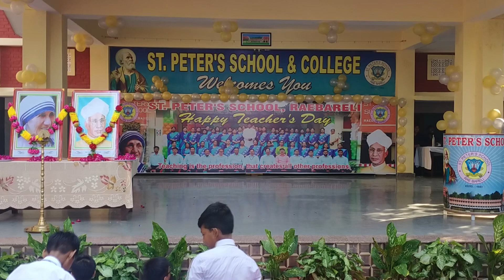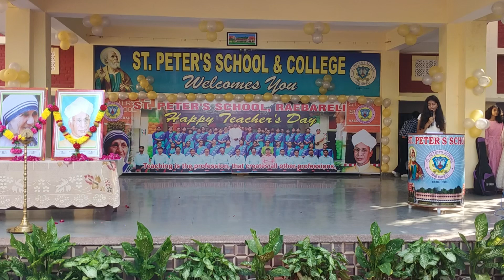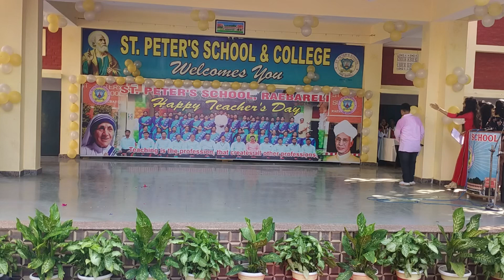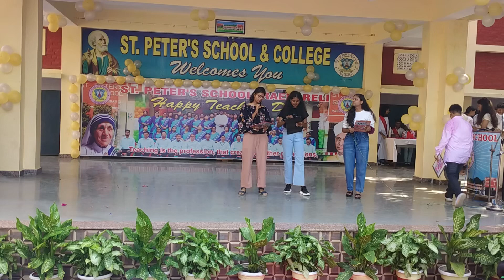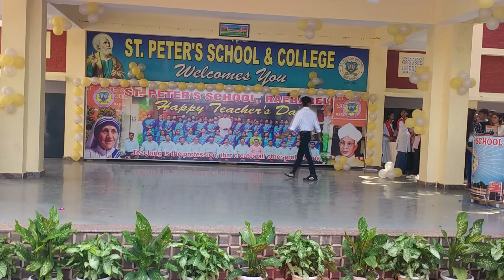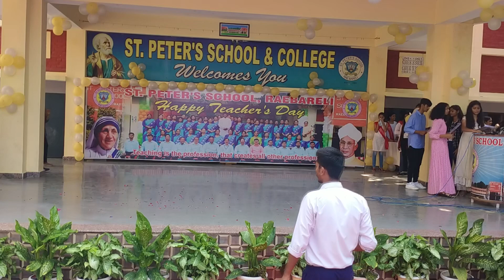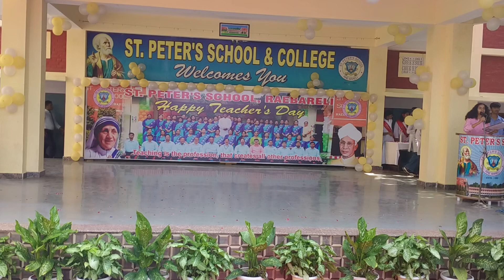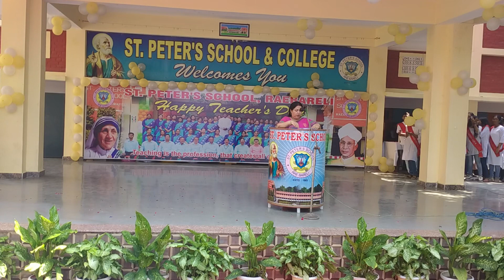Teacher's day Celebration 2022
Teachers’ day celebration all over the Nation on 5th September marks the birth of a Scholar, Philosopher and a teacher Dr. Sarvapalli Radhakrishnan. On this day the role played by the teachers in shaping young individuals are acknowledged, valued and appreciated. At St. Peter’s School and College, the gale began at 8:30 am in the quadrangle. The programme began with lighting of the lamp by the honourable Principal Rev. Fr. Reginald D’Souza, Rev. Sr. Jacintha D’costa, Sir Francis Rego, Ma’am Sunita Bhatnagar, Ma’am Madhu Nigam and Ma’am Shalini Kapoor being followed by a prayer by Aashi Srivastava and the prayer Song sung by the School Choir. Next was a floral tribute given to Dr. Radhakrishnan’s partrait, symbolising life as 5th September marks the birth anniversary of the great Scholar and St. Mother Teressa’s portrait , symbolising death as this day commemorates the death anniversary of the holy saint who cared the destitute and dying in the slums. Nivedita singh of class 12B delivered a speech on why we celebrate the Teachers’ Day how Dr. Radhakrishnan contributed to the society. The cultural programme viz a song thanking the teachers and dances brought smiles on the faces of the teachers. The principal’s message on this special day was a passionate one. Tokens of gratitude were also presented to the loving teachers. The programme ended with vote of thanks and the National Anthem. After the formal programme was being commenced, an informal get to gether was arranged for the staff.